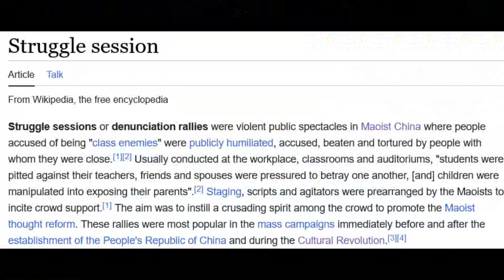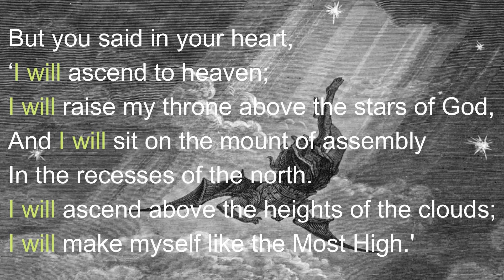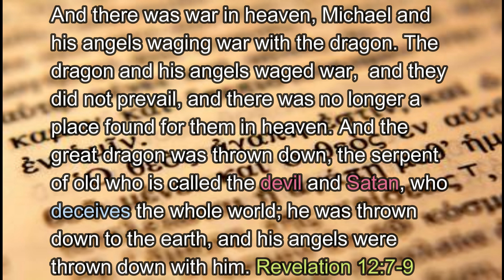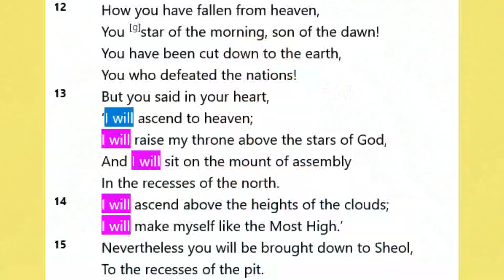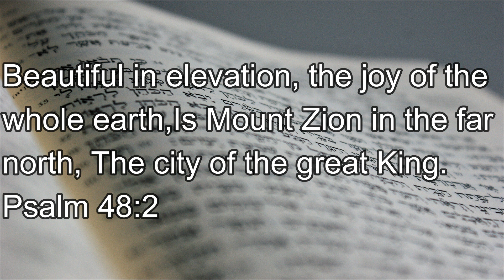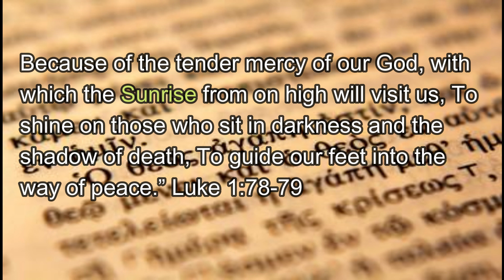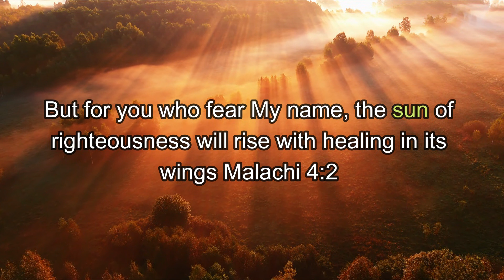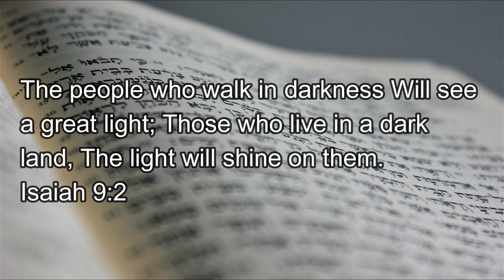Rabbi Singer prophecies Jesus coming!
What was surly meant to be a rebuttal to how Christians and Messianic Jews view Isaiah 14 and the fall of the Babylonian King(s), but it ends up being a rebuttal to the one trying to rebut, and from my personal view, a complete humiliation from the God of Israel.

Lucifer, Armageddon, the Antichrist, and Other Christian Inventions! –Rabbi Tovia Singer

My book "Faith and the Lack of Knowledge" is available at Amazon, Apple & Walmart books:

0:00 The Mule Prophesies
3:53 The Struggle Session
6:58 Dead Internet Theory
9:10 Introduction
13:47 5 "I Wills"
16:55 Let That Sink In
17:42 Conclusion